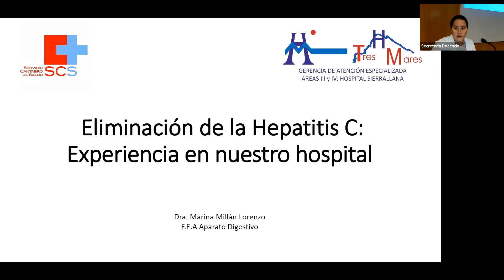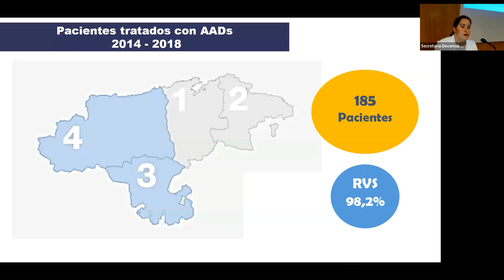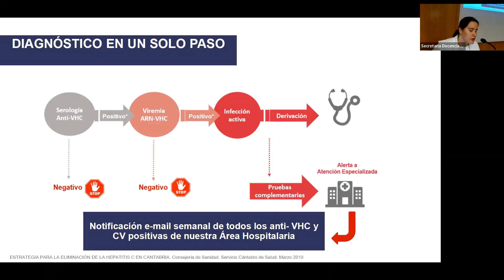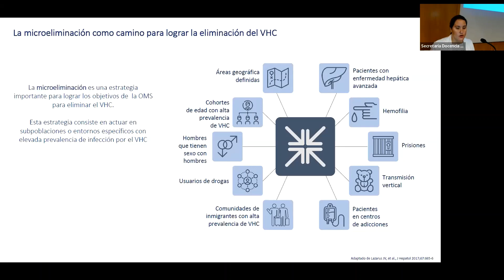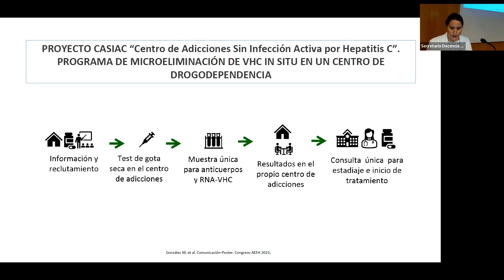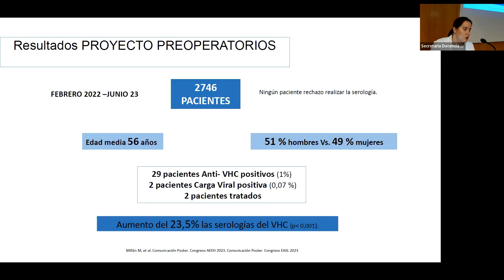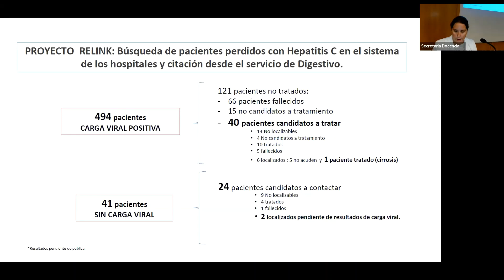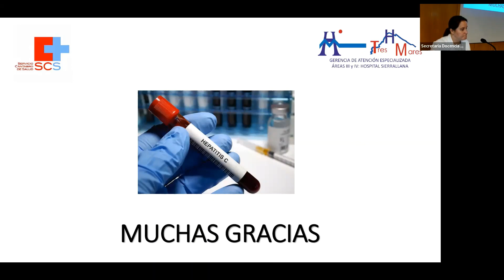ELIMINACION DE LA HEPATITIS C: EXPERIENCIA EN NUESTRO HOSPITAL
Ponente: Dra. Marina Millán Lorenzo F.E.A. Aparato Digestivo del Hospital Sierrallana.
Objetivos:
Presentación estrategia de "Eliminación de la Hepatitis C" implementado en nuestra área hospitalaria.
Presentación de la consulta de acto único de VHC y del circuito asistencial.
Conocer las diferentes estrategias implementadas en la detección de VHC.
Resultados de la "Eliminación del VHC" en nuestra área hospitalaria.
Presentación del "Decálogo para la eliminación del VHC".